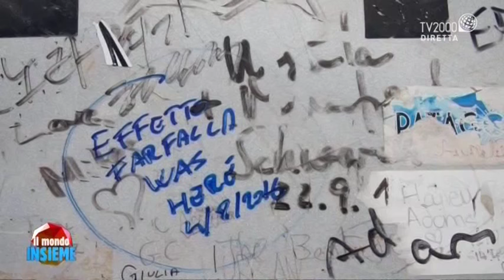Marco Cermelli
Scoprendo la Namibia con Marco Cermelli. Un viaggio duro ma strabiliante.